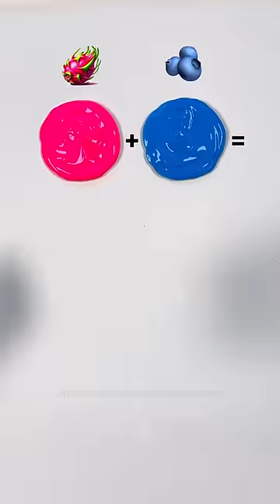Guess the mixed fruit colors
Mixing fruit colors. Satisfying tapping sounds. Guess the color.